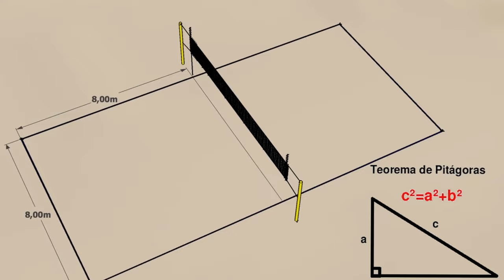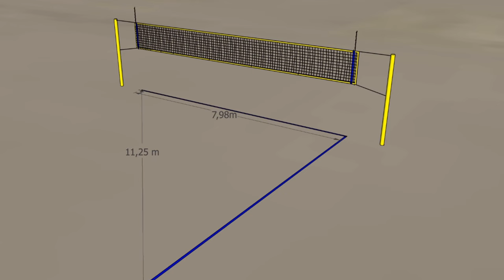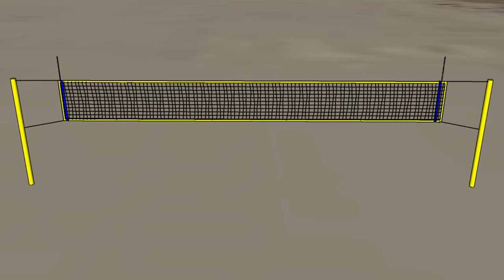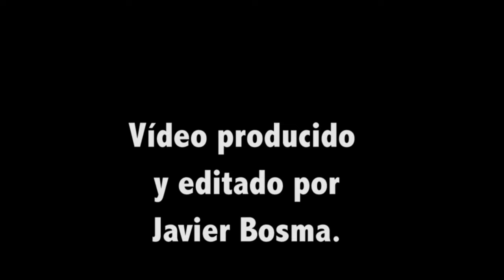Montaje líneas voley playa 8x16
Montaje de las líneas de un campo de voley playa de 8 x 16 metros.